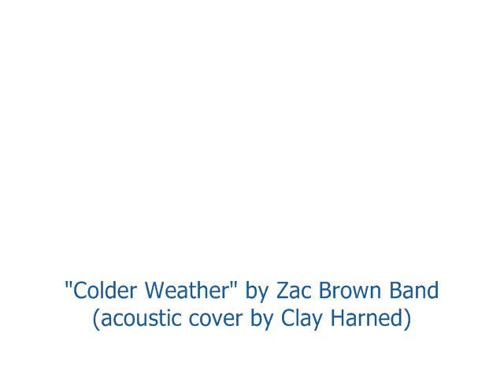Zac Brown Band - Colder Weather (Clay Harned acoustic cover)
Acoustic cover of "Colder Weather" by Zac Brown Band. I had actual video to go along with it, but it messed up. Stupid technology. This is the best I could do. Hope you enjoy.

(I own no copyrights to the actual song, music, or lyrics by the Zac Brown Band. I just really like the song!)